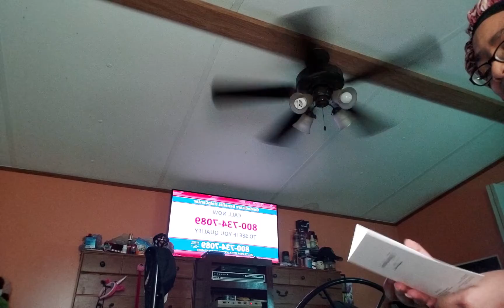MY GIVEAWAY PRIZE FROM ALL ABOUT NORAH...ADULTS ONLY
THANKS SK MUCH SIS❤😘